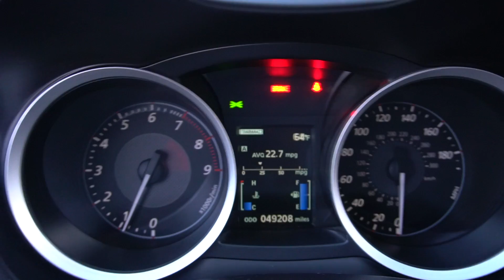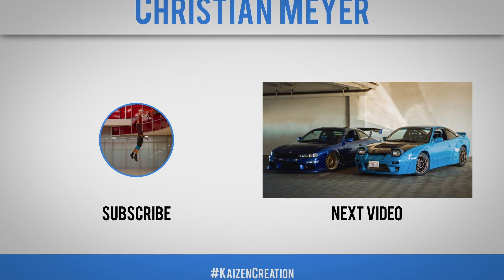The Evo X Project Begins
Blue Evo: @serg.evox
RaceCar Driver: @thenicosilva
Mateo: @mateozmedia